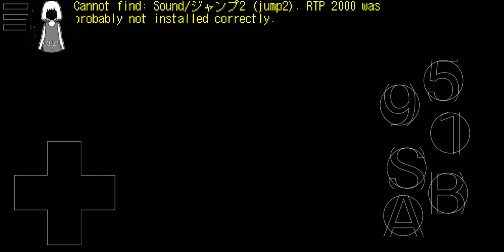GIANT UROSTSUKI!!! - EVENT AND GREENERY WORLD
There it is! uwu